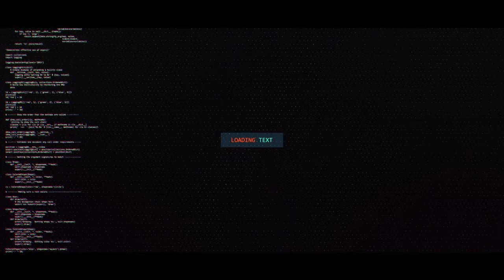James Washington || "Dynamic" || Oklahoma State Highlights ᴴᴰ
Hello,

My name is Blxrr and I run this page. I am learning how to do sports edits so I apologize if they aren't up to par with your expectations. I try my best and I love doing these for fun.

If you are a collegiate athlete, please hit me up on Twitter (@BlxrrHighlights) and I will make you a highlight tape. If you're a high school athlete, feel free to hit me up and I will edit your Hudl tape.